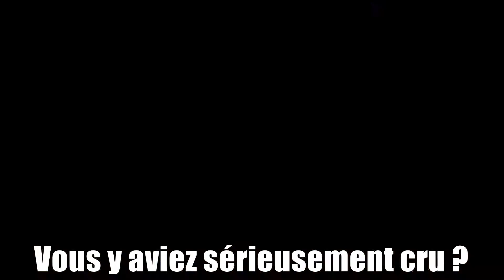Overwatch moments #4: Adopte un healer